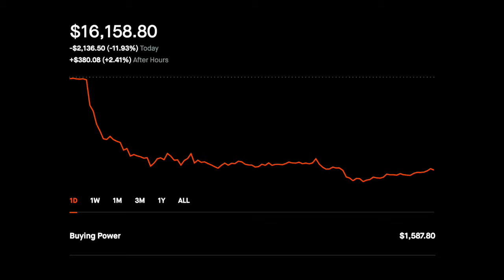When A Trade Goes Against You - 70% Price Drop!!! - My Biggest Loss (So Far)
Talk about your huge price swings!! What happens when your risky trade REALLy moves against you? Find out why the stock experienced a 70% drop overnight and what I did about it.

My journey to financial independence now includes options trading. Still in my first month, I’m learning the ins and outs of making trades. In this video, I share my first experiences with trying to sell In The Money options.